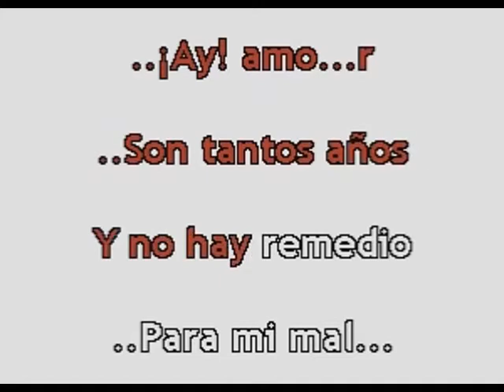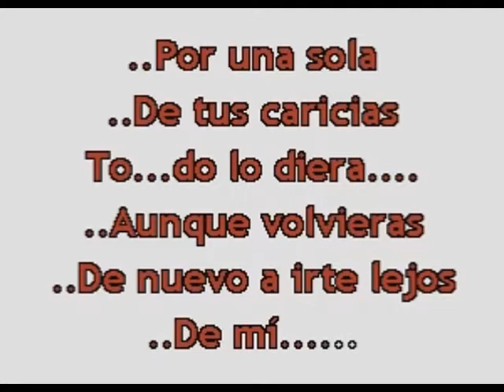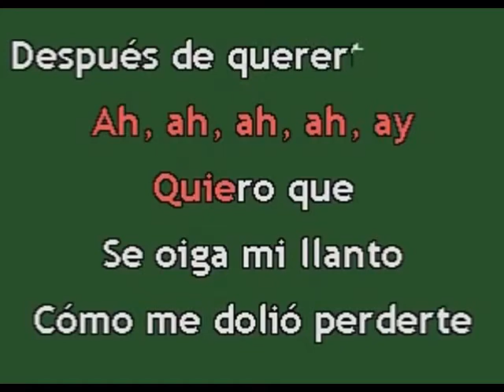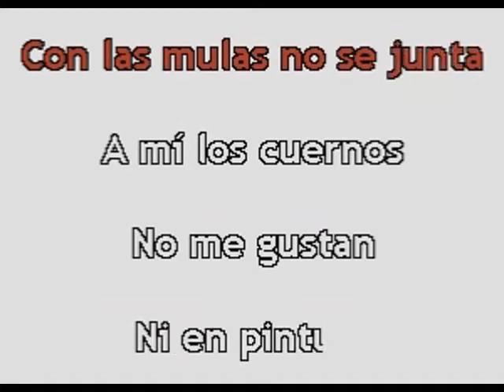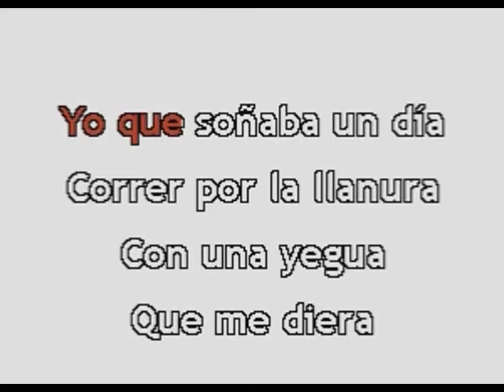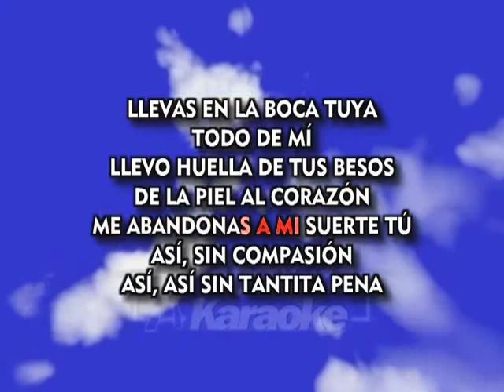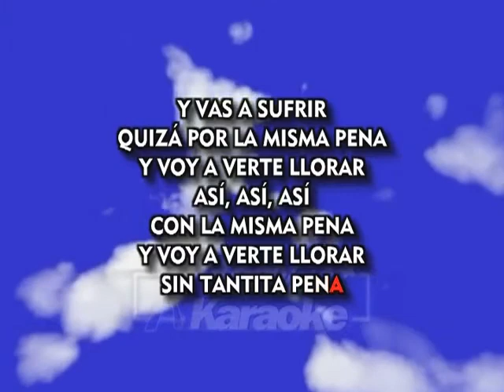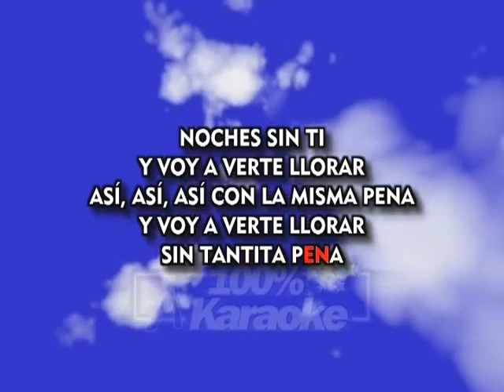Alejandro Fernández Karaoke Mix (Ber)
Temas:
1) Nube viajera
2) Como quien pierde una estrella
3) Cascos ligeros
4) Sin tantita pena

Edición y Montaje. Ber